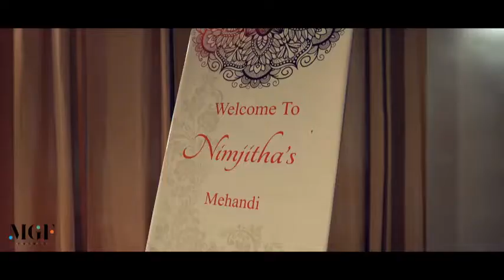vineeth & nimjith || Kerala Wedding Tales|| MGF EVENTS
Perfectly happy day...

Vedio Courtesy : Lumiere  Wedding.

, for your daily dose of wedding photos & latest wedding trends.